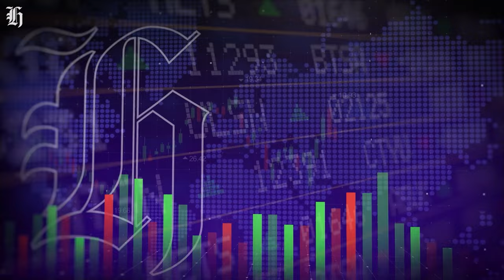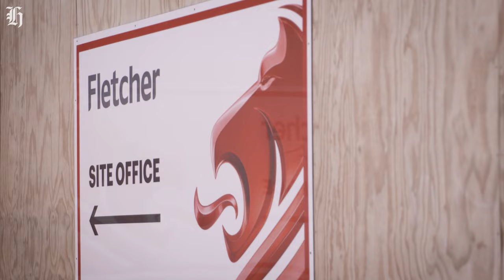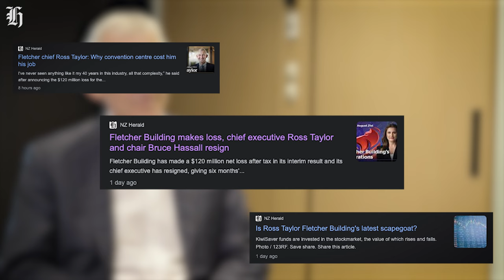Fletcher Building’s fall guy: Full interview with CEO Ross Taylor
The just-resigned CEO of the biggest construction company, Ross Taylor, explains how Fletcher Building has lost hundreds of millions of dollars in a matter of years, and if it can ever be fixed.

00:00 - Intro
00:57 - Fletcher's failures
02:27 - Interview with CEO Ross Taylor
04:20 - SkyCity Convention Centre costs
06:39 - Debt rising
07:45 - Insurance payout
08:14 - Share price impact
09:23 - Aus. pipe issue
12:16 - Ross' resignation
13:33 - Outro

Videography / Editing | Carson Bluck